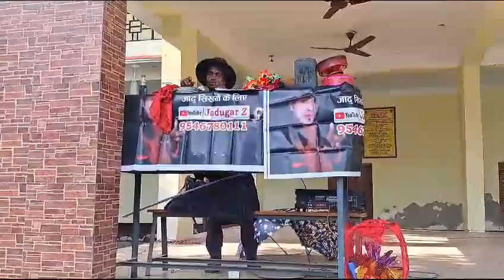sahkari Inter College mehrama jila Jaunpur Jadugar ke sath show karte hue mo 9336511347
‎ANIL BOL BAM से वीडियो